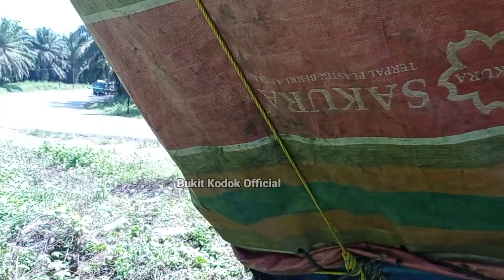Insiden isuzu elf gagal menanjak dan hampir masuk parit, detik-detik trail faw hampir mundur‼️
Isuzu ELF gagal menanjak di bukit kodok akibat susah masuk gigi 1 dan langsung mundur kencang, dan trailer FAW gagal menanjak di saat ramai kendaraan yang lewat.